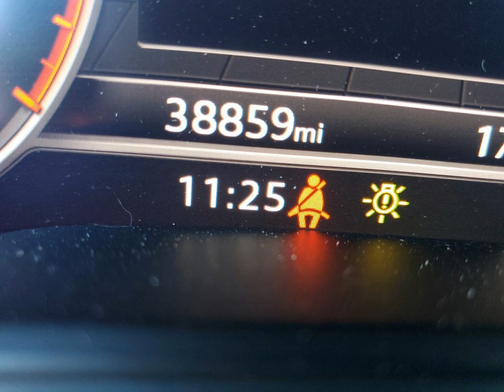2019 AUDI A4 PREMIUM PLUS | VIN : WAUENAF47KN004587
About 2019 AUDI A4 PREMIUM PLUS
This 2019 AUDI A4 PREMIUM PLUS is part of our Automobile vehicles. It's VIN code is - WAUENAF47KN004587. Join the auto auction to bid on this 2019 AUDI A4 PREMIUM PLUS. Please note, the following damage may be present on the vehicle: Side Front End, which can be viewed more closely by examining the photos included on this page.
As of now, the sale date is October 7, 2022, 4:00 pm.
Good luck bidding on this 2019 AUDI A4 PREMIUM PLUS!